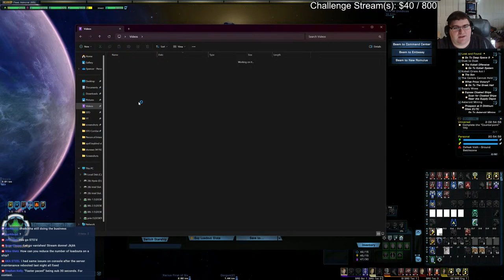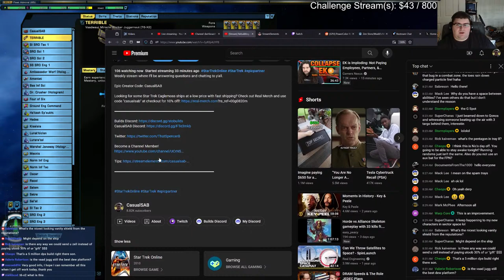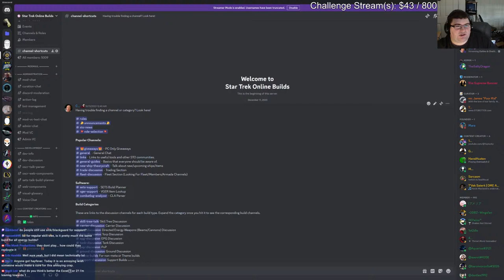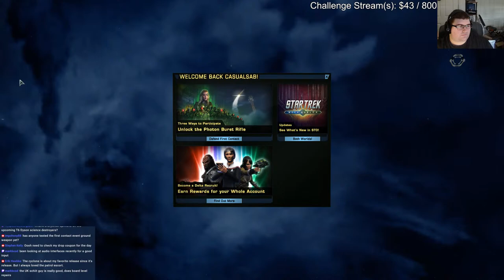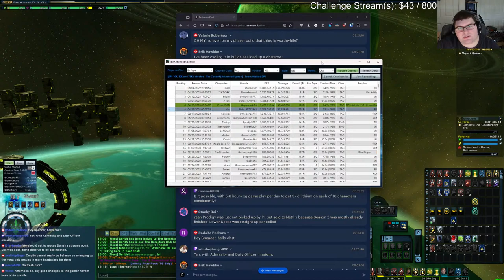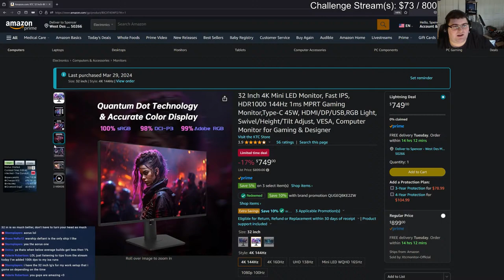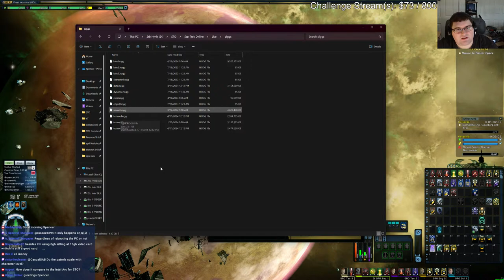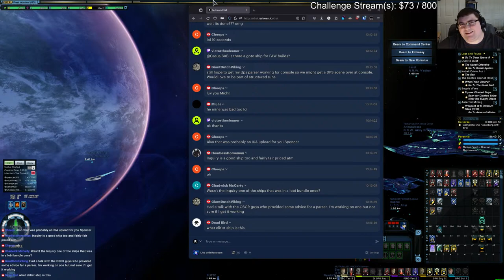[Stream] Rebuilding Loadouts, Dailies, & Chatting | April 20th, 2024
Weekly stream where I'll be answering questions and chatting to y'all.

Epic Creator Code: CasualSAB

Looking for some Star Trek Eaglemoss ships at a low price with fast shipping?